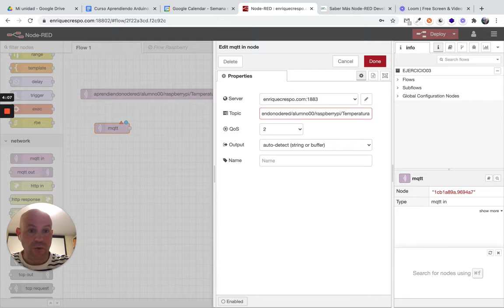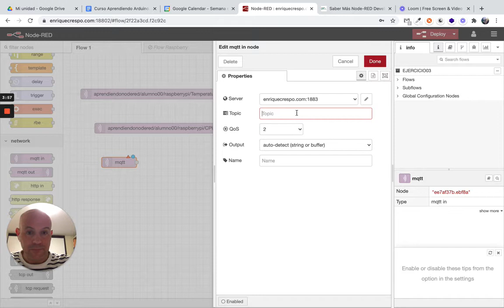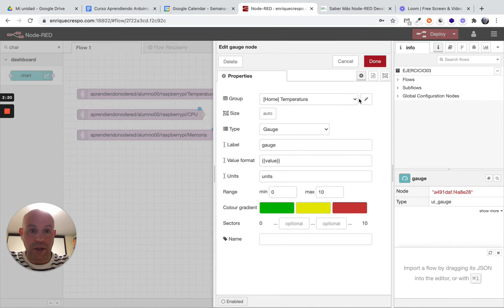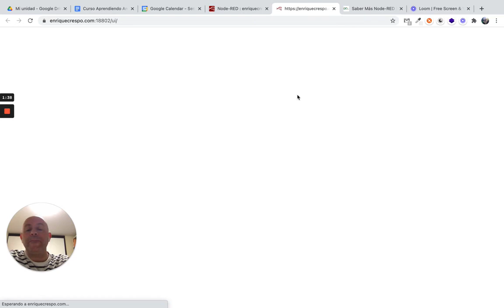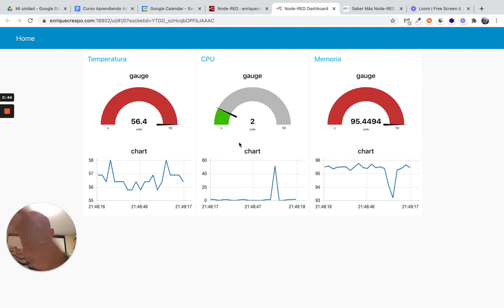Ejercicio03 Curso Node-RED Developer (2/2)